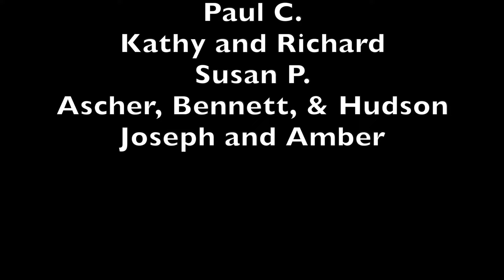NOT the YOUTUBE VIDEO We Wanted to Make | Van Life in Mexico | Barely Squeakin' By | EP 13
Barely Squeakin’ By on YouTube. We really wanted to scrap this video because we know it doesn’t align with our recent episodes but we had this idea early on in our YouTube journey and the video was halfway made so we posted it anyways. Our goal is to be consistent every week even if we don’t love the end result. Next week we will back on track with the Pan American Highway adventure that we’re on. Going for honesty on this channel. Being full time travelers we always get asked “how’s your vacation going?” and we feel traveling and vacationing are not the same thing. You really have to give up things in order to travel endlessly, especially when you don’t have a lot of money.

I guess what we’re trying to say is we’d rather struggle to travel than have a vacation.

If you're new here, we're Jason + AuBrey and we're Barely Squeakin' By. Risking it all we bought the cheapest van we could find to drive from Alaska to Argentina. We don't plan much and we love sharing the good the bad and everything in between. Thank you for coming along for the ride.